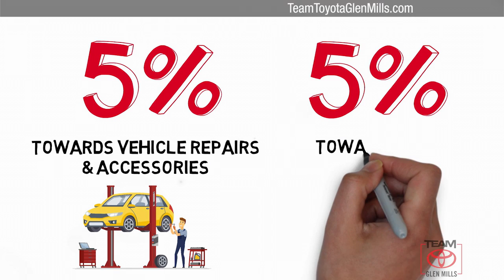Certified 2016 Toyota Prius Four Touring, GLEN MILLS, PA GM36195B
TeamToyotaGlenMills.com

Includes 1 Year Complimentary Maintenance & Roadside Assistance Free Yearly PA State Inspection plus our TeamMate Rewards program gives you 20% back in the form of reward points for every dollar spent in our service department. Each point is worth $1 and may be used towards future vehicle service future vehicle purchases accessories and tires. We want you to be Part of the Team!*br**br*Backup Camera Bluetooth Alloy Wheels Leather Seats Navigation System Vehicle Detail Passed Dealer inspection **LOW MILES** **BEST RESALE VALUE** ***NEWLY RENOVATED FACILITIES*** **HYBRID** 1.8L 4-Cylinder DOHC 16V VVT-i ABS brakes Alloy wheels Electronic Stability Control Heated door mirrors Heated Front Bucket Seats Heated front seats Illuminated entry Lane Change Assist Low tire pressure warning Remote keyless entry Traction control.*br**br*2016 Toyota Prius Classic Silver Metallic Four 1.8L 4-Cylinder DOHC 16V VVT-i CVT FWD 54/50 City/Highway MPG*br**br**br*Awards:*br*  * 2016 KBB.com 10 Favorite Fuel Sippers   * 2016 KBB.com 10 Most Fuel-Efficient Cars Under $25000   * 2016 KBB.com 10 Best Used Hybrids and Electric Cars Under $20000   * 2016 KBB.com 10 Best Hybrid Cars Under $30000

[RLVID:16345:78d353e1b4dda076:ad283d256e55eeb5:1]